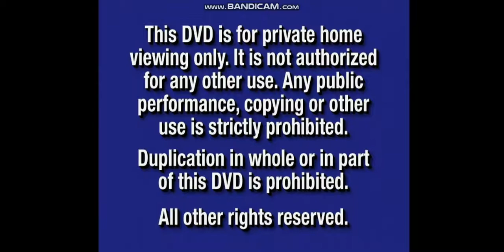Opening to Citizen Ruth 2003 DVD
1. Blue Warning Screens
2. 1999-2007 Miramax Home Entertainment logo
3. DVD Menu
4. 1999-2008 Miramax Films logo
5. Opening of the film